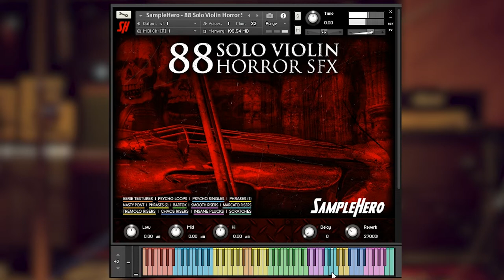SampleHero - 88 Solo Violin Horror SFX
SampleHero 88 Solo Violin Horror SFX - библиотека звучит так же потрясающе, как и страшно! Эта библиотека предназначена для того, чтобы поднять то, что оставалось другим, предлагая новые и свежие сочленения, множество жутких фраз, невероятную четкость выборки и мгновенное вдохновение!